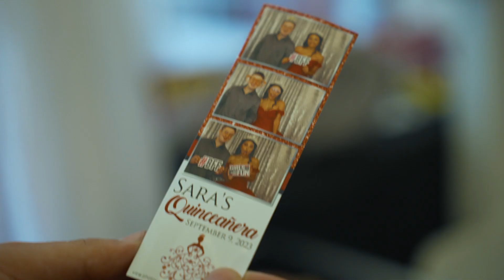Sara Harris Quinceanera insta